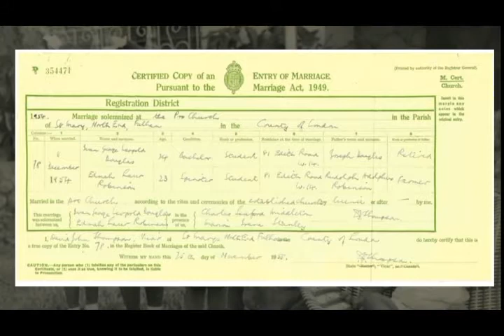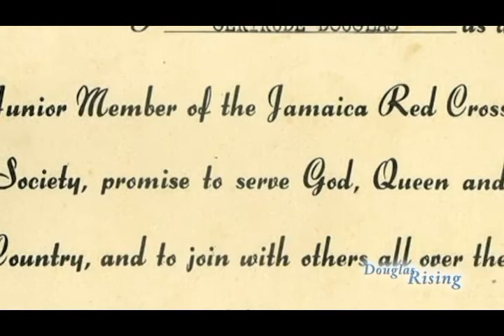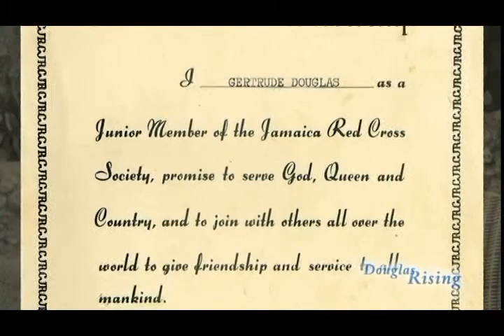Douglas Rising Part 2 of 4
"Douglas Rising: In judgement of Barclays Bank PLC & National Commercial Bank Jamaica Limited"